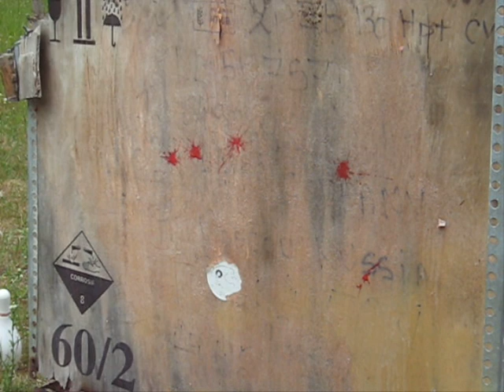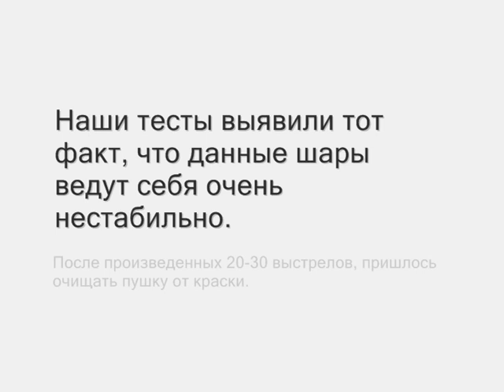ТЕСТ ШАРОВ 6мм с краской/ 6 mm paint rounds' test for AirSoft Battle Tanks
We decided to test 6mm rounds with paint. All our tests have shown that these rounds are unstaible. We shot 20-25 times. Each third or fourth round "exploaded" inside the gun. After our test we had to clean the airsoft device.